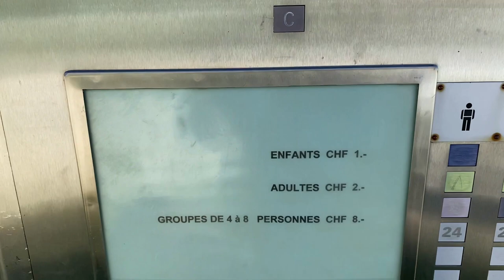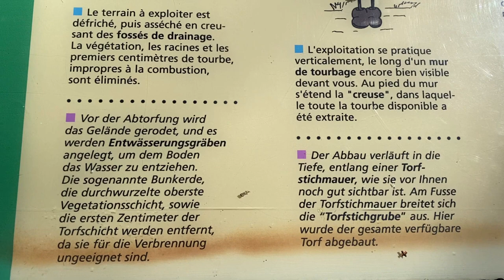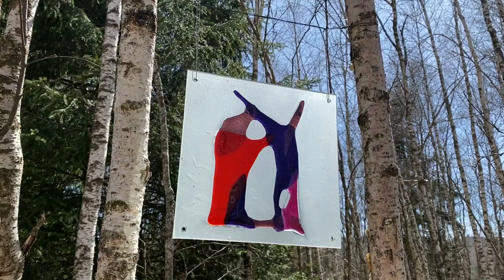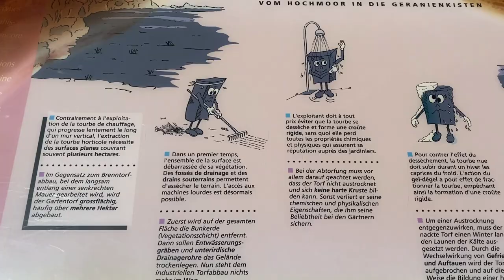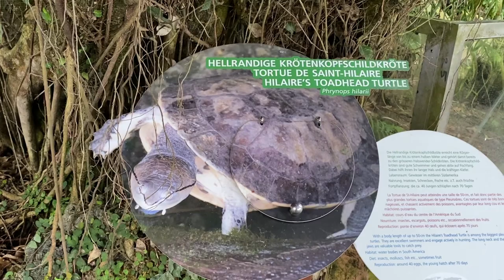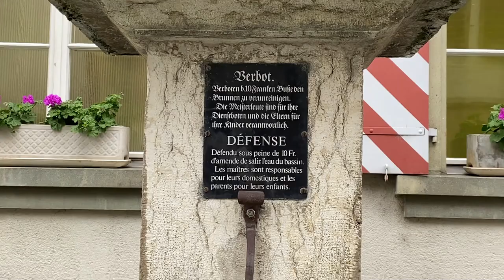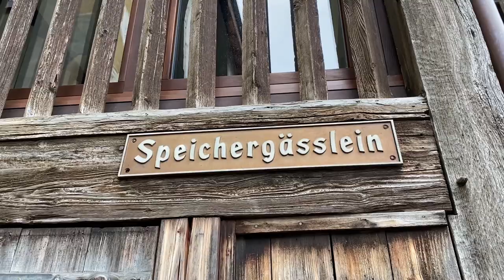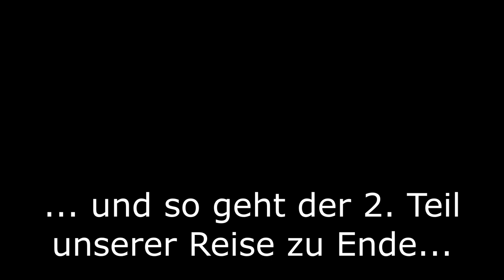Grand Tour of Switzerland Teil 3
Diesmal nehmen wir Euch mit zum traumhaften Creux du Van, zur Schmetterlingsfarm Papiliorama und in das zauberhafte Städtchen Murten.